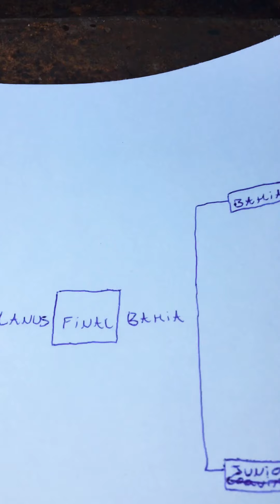Mi predicción de la Copa Sudamericana 2020 🏆⚽️